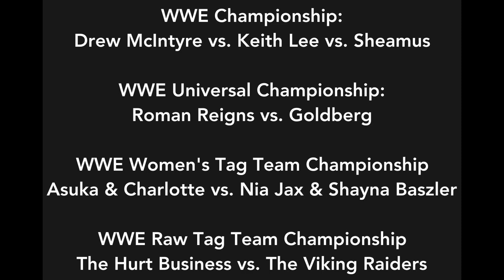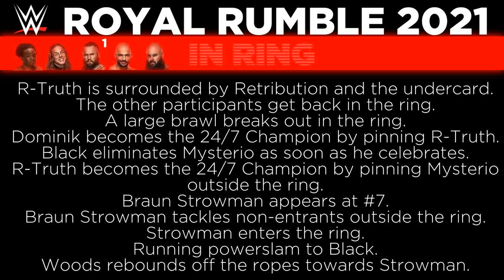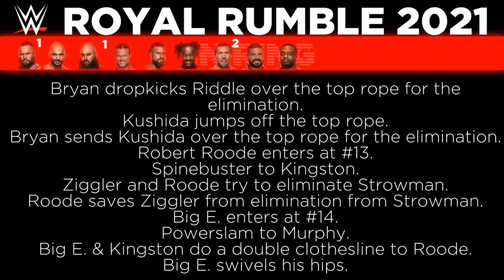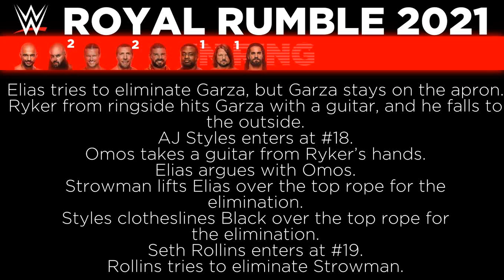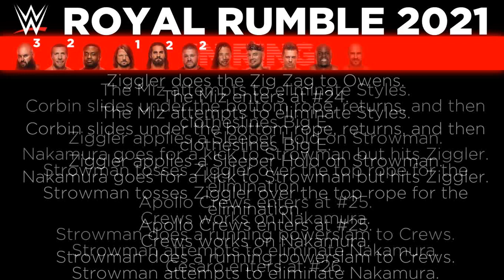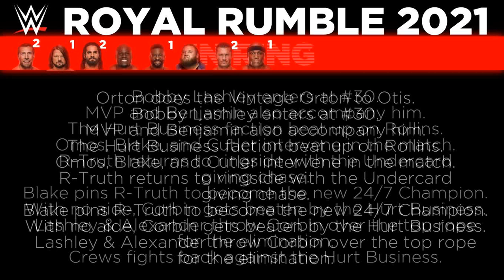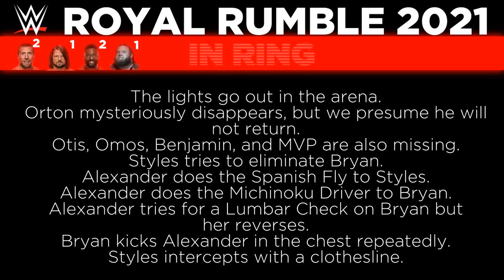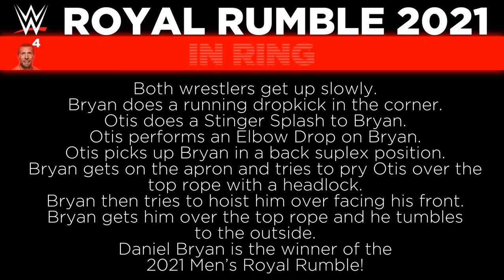WWE Royal Rumble 2021 Simulation/Prediction/Mock #1